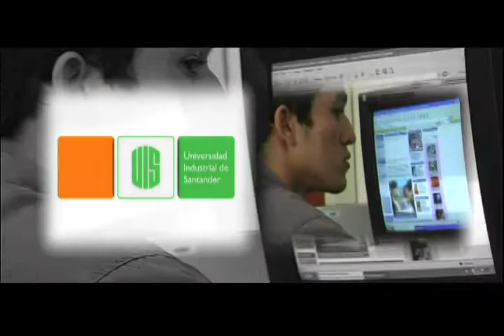25 Años Auditorio Luis A. Calvo "Tendencias" -UIS 2007-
25 Años Auditorio Luis A. Calvo  "Tendencias"  -UIS 2007- 29:14 Min

El 7 de Mayo de 1982 se inauguro el Auditorio Luis Antonio Calvo con un acto académico de reconocimiento a tres servidores pensionados de la UIS; el maestro Gustavo Gómez Ardila, el Dr. Luis Serrano Gómez y el señor Guillermo Strauss Gómez, con la Orden UIS al Mérito entregada por el Dr. Orlando Díaz Gómez.

Su diseño y construcción se convirtieron en un hito de la ingeniera civil Santandereana de la época y en el Escenario más importante de las artes escénica  y de la Cultura para la región y el país.